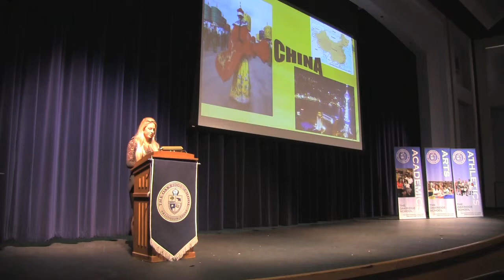Owls Speak Out - Jordan Duggan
Oakridge Senior Jordan Duggan presents her Capstone Speech on December 6, 2012.